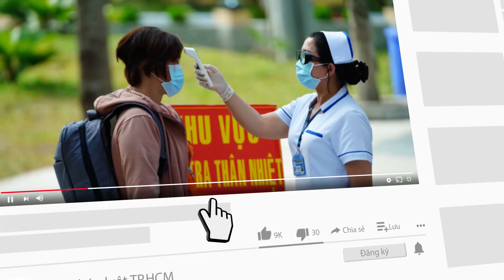Khi trẻ em bị COVID-19, người lớn cần làm những việc sau - Góc nhìn chuyên gia - PLO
Trong thời gian qua, có nhiều trẻ em ở TP.HCM và một số tỉnh, thành phố khác nhiễm COVID-19. Trong khi đó, đa phần trẻ em đến nay vẫn chưa được tiêm vaccine. Gửi thư về báo Pháp Luật TP.HCM, nhiều phụ huynh mong muốn được lắng nghe lời khuyên của chuyên gia y tế về chăm sóc trẻ em không may nhiễm SARS-CoV-2.